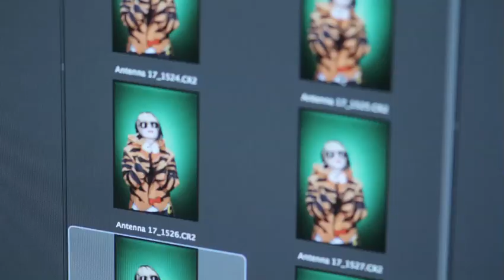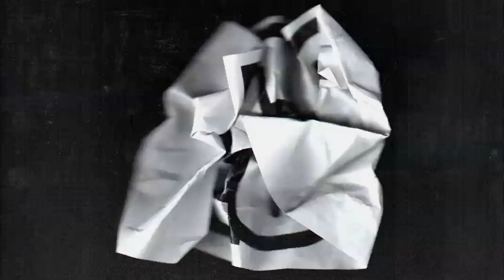Kreayshawn | Looking Fly, Cheap Cigars, & Game Boy Color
There's a lot more to the 21-year-old female rapper than that oh-so-popular "Gucci Gucci" record. Get to know Natassia Gail Zolot, as we catch up with her at an ANTENNA photoshoot.